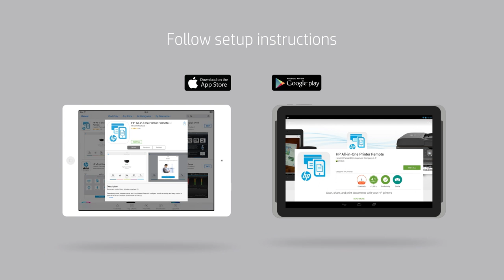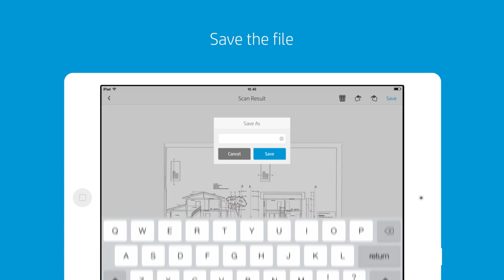How to scan to mobile/tablet with Hp app